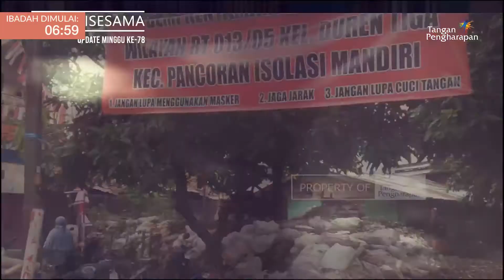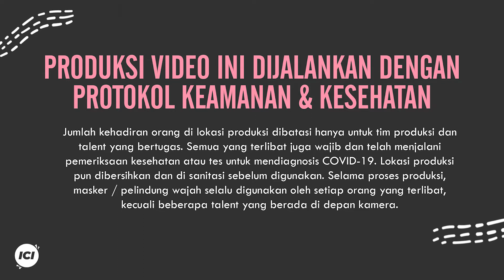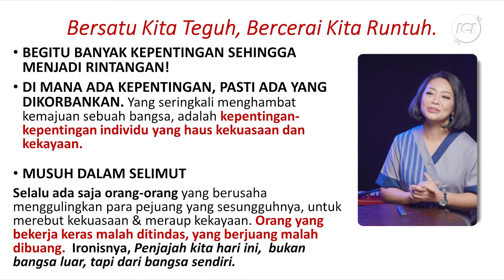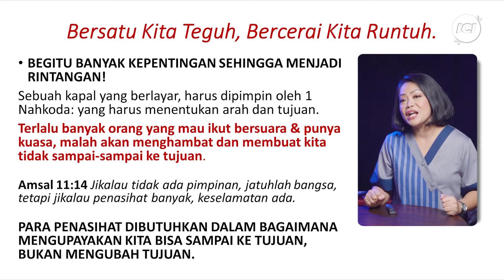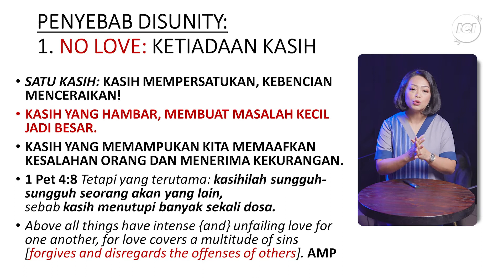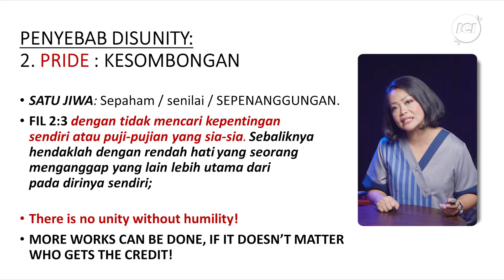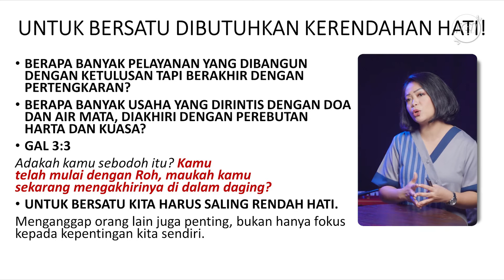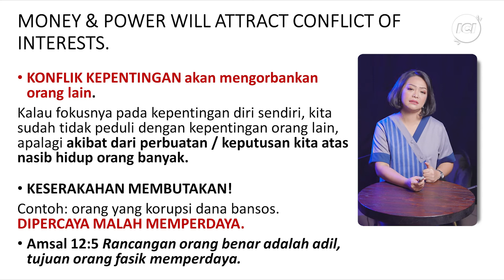IBADAH IMPACT COMMUNITY | 21 AGUSTUS 2021| MENGAPA SULIT BERSATU? | HENNY KRISTIANUS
S'bab Dia Baik
©️Symphony Worship

Tenanglah Kini Hatiku
Herlin Pirena